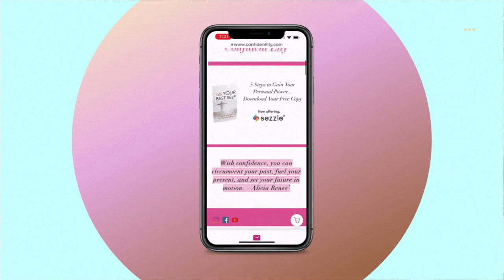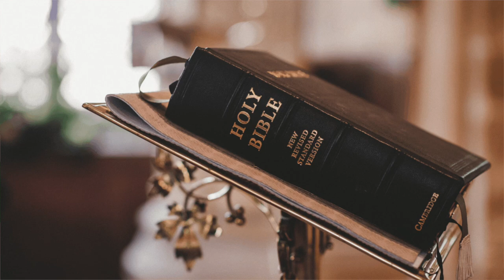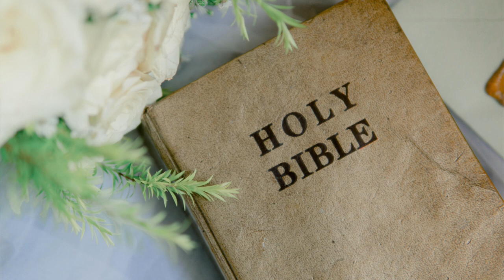Keys To A Successful Marriage | She Exudes Virtual Talks Part 1 Interview | Purposeful Wife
In this video, I will discuss the keys to a successful marriage, how to prepare to be a Christian wife, and how to find balance and happiness within.

Hire me to Edit your Videos or create your Thumbnails. I'm very reasonable.

Time Stamps ⏰

Introduction